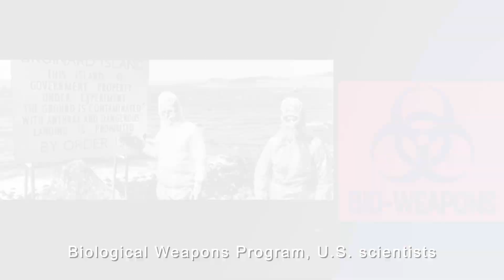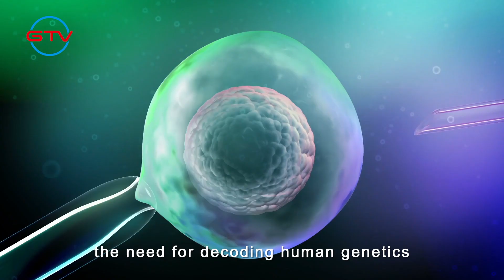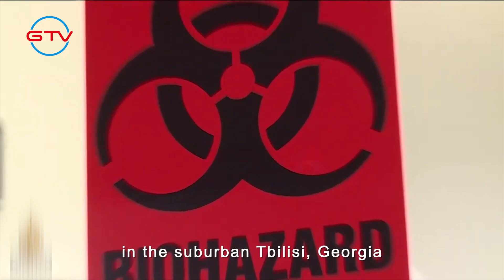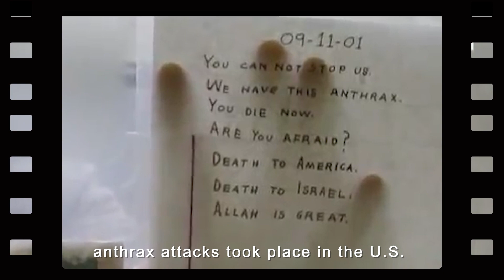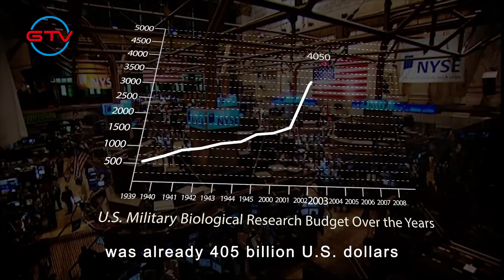The fourth episode - Virus and war （2）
After the U.S. officially initiated
Biological Weapons Program, U.S. scientists
conducted a series of intense research,
including the genetic modification of
insects and plants to fulfill the needs
of biological weapons research.